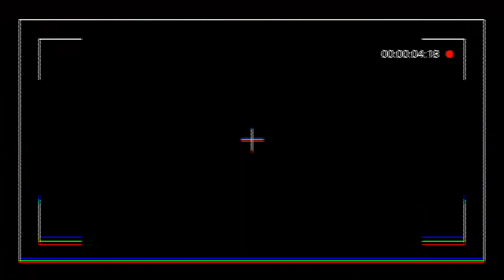호불호없는 여쿨 토끼상 메이크업🐰요즘 유행하는 발레코어 리본 머리 연출법까지! grwm • pink beam makeup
L♥VE_letter
안뇽 여러분♡
오늘은 쇼츠에서 요청이 많았던 여쿨 토끼상 메이크업!! 드디어 가져왔어요:)
마이멜로디 룩으로 먼저 보여드렸었는데 요청이 많아서 튜토리얼로 만들어봤습니다!
요즘 유행하는 발레코어 헤어 연출법까지 간단히 담아봤는데
좋아해 주셨으면 좋겠네유♡♡
오늘 영상도 보러 와주셔서 넘넘 감사드립니다!
댓글에서 만나요:D

🌏 sns.

✔ product info.

1. BIO HEAL BOH
panthenol cica blemish ampoule soothing mask
바이오힐보 판테놀 시카 블레미쉬 앰플 수딩 마스크

2. MAKEUP FOREVER UV protector
메이크업포에버 UV 프로텍터

3. theSAEM cover perfection tip concealer Peach Beige
더샘 커버 퍼펙션 팁 컨실러 피치베이지

4. NAMING layered matte fit cushion 21Y
네이밍 레이어드 매트 핏 쿠션 21Y

5. DASIQUE pro concealer palette 01 Cover
데이지크 프로 컨실러 팔레트 01 커버

6. PERIPERA oil capture cooling powder
페리페라 오일 캡쳐 쿨링 파우더

7. HERA brow designer pact 2 Brown
헤라 브로우 디자이너 팩트 브라운

8. WOODBURY hardtexture eyebrow Habana Brown
우드버리 하드텍스처 아이브로우 하바나브라운

9. DASIQUE v-cut blending shading 02
데이지크 브이컷 블렌딩 쉐딩 쿨블렌딩

10. MAKEUP FOREVER HD skin powder foundation 1R02
메이크업포에버 HD 스킨 파우더 파운데이션 1R02

11. FWEE powder suede
퓌 파우더 스웨이드

12. theSAEM cover perfection concealer pencil 1.0
더샘 커버 퍼펙션 컨실러 펜슬 1.0 클리어베이지

13. ROMAND better than eyes W03
롬앤 베러 댄 아이즈 말린스트로베리

14. OFRA mini highlighter CLOUD9
오프라 미니 하이라이터 클라우드9

15. KISS ME heroine make long stay smooth gel pencil liner 01
키스미 히로인 메이크 롱 스테이 스무스 젤 펜슬 라이너 블랙브라운

16. HOLIKA HOLIKA my fave piece eye shadow 20
홀리카홀리카 마이페이브 피스 아이 섀도우 투샷아메리카노

17. CLIO sharp so simple waterproof pencil liner 06
클리오 샤프 쏘 심플 워터프루프 펜슬 라이너 초코브라운

18. HOLIKA HOLIKA my fave piece eye shadow 25
홀리카홀리카 마이페이브 피스 아이 섀도우 러비

19. DASIQUE under eye maker shadow palette
데이지크 애교살 팔레트

20. LUCKY LASH grafting eyelashes type A
럭키 래쉬 인조속눈썹 A형

21. CLIO air blur whip blush 02
클리오 에어 블러 휩 블러쉬 아임파인트

22. BBIA last auto gel eyeliner 14
삐아 라스트 오토 젤 아이라이너 아몬드베이지

23. DASIQUE mood blur lip pencil 06
데이지크 무드 블러 립 펜슬 미스티라일락

24. TOO COOL FOR SCHOOL newtro club pleur tint 03
투쿨포스쿨 뉴트로 클럽 플레르 틴트 슈어

25. DASIQUE fruity lip jam 06
데이지크 프루티립잼 딸기잼

26. KISSME heroine make prime liquid eyeliner rich keep 01
키스미 히로인 메이크 프라임 리퀴드 아이라이너 리치 킵 딥블랙

27. DASIQUE blending mood cheek 08
데이지크 블렌딩 무드 치크 블루베리소르베

👀 lens.
Hapa Kristin see through kristin plus 1day Choco
하파크리스틴 시스루크리스틴 플러스 원데이 초코

🎧 bgm.